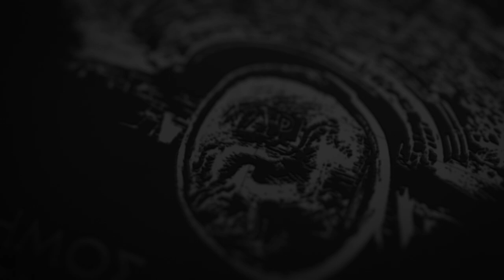Πρωτοποριακή διαβούλευση με τους πολίτες για το Τεχνικό Πρόγραμμα και τον Προϋπολογισμό του 2023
Ο Δήμος Λαρισαίων πρωτοπορεί πραγματοποιώντας τη διαβούλευση για τον Προϋπολογισμό και το Τεχνικό Πρόγραμμα του οικονομικού έτους 2023 μέσω τηλεδιάσκεψης, την Τρίτη 29 Νοεμβρίου 2022 και ώρα 7:00 μ.μ.

Αποτελεί μια πολύ σημαντική διαδικασία κατά την οποία τα τοπικά συμβούλια με τους δημότες και εκπροσώπους αθλητικών, πολιτιστικών και κοινωνικών φορέων θα καταθέσουν προτάσεις για έργα, υποδομές και δράσεις για το επόμενο έτος.

Όλοι οι πολίτες μπορούν να παρακολουθήσουν ζωντανά αλλά και να συμμετέχουν στις διαδικασίες του Δήμου από όπου κι αν βρίσκονται, μέσω του υπολογιστή, του τάμπλετ ή του έξυπνου κινητού τους τηλεφώνου (smartphone).

Η παρακολούθηση και συμμετοχή είναι εφικτή μέσα από τους παρακάτω συνδέσμους (links):

● Google Meet για ενεργή συμμετοχή με video και ήχο:
● Σελίδα του Δήμου Λαρισαίων στο Facebook (live streaming video)
● Κανάλι YouTube του Δήμου Λαρισαίων (live streaming video)